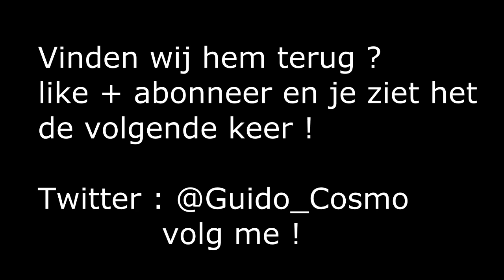The Kingdom Hertog Cosmo #7 Geheime Kamer !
Hey kijkers van duffygamess leuk dat jullie naar deze video kijken

hiervoor heb ik samen met een vriend een gamekanaal gehad
we zijn alle bij solo verder gegaan.
vind jij dit een leuk kanaal ?
en vergeet niet een groen duimpje achter te laten en een reactie.